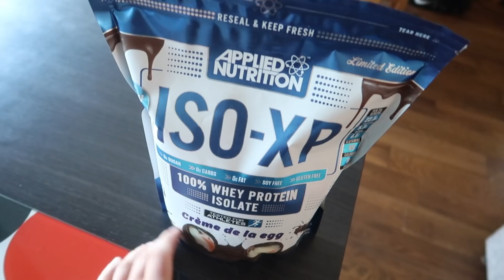Full Day Of Eating WHATEVER I WANT Before I Mini-Cut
"GEORGE10" As your checkout code.

Social Network –
SPOTIFY PLAYLIST  - "George Osborne Nut In The Game"